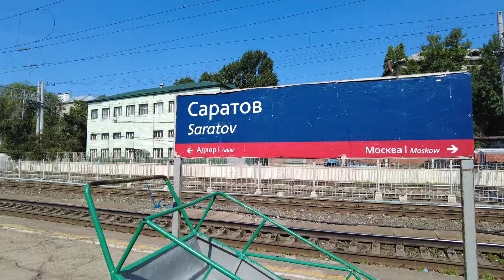Поездка на поезде №045Е Екатеринбург-Кисловодск из Екатеринбурга в Пятигорск. Саратов. Волгоград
13 июня 2021 г. Третья серия нашей поездки на Кавказ. Поездка на поезде №045Е "Урал" Екатеринбург-Кисловодск из Екатеринбурга в Пятигорск в купейном вагоне. Вагон-ресторан поезда "Урал"